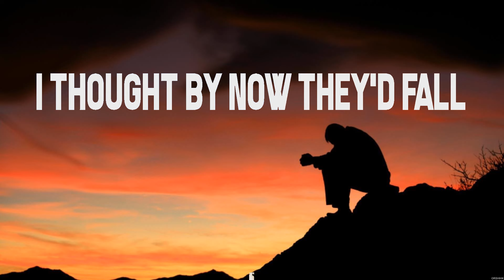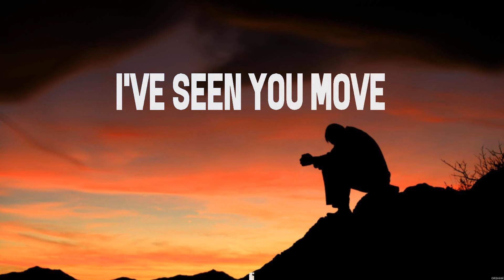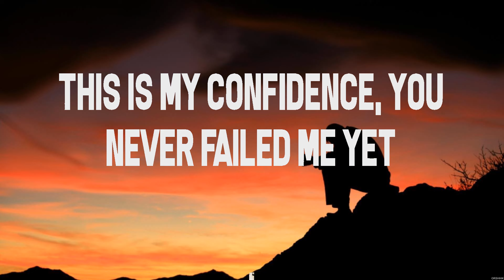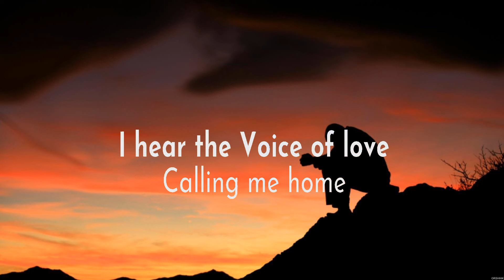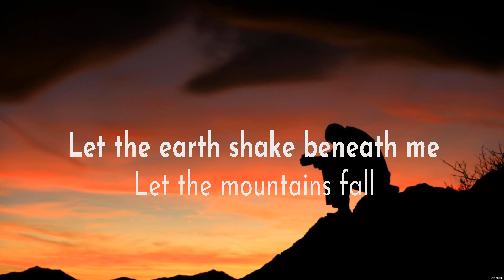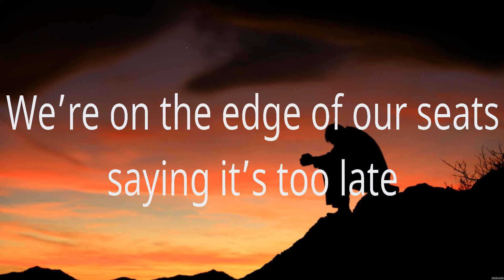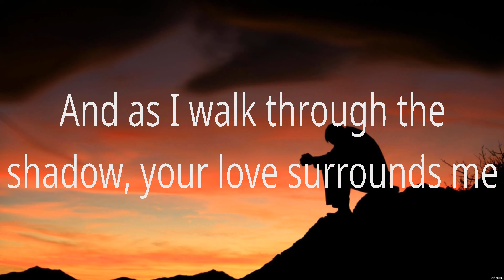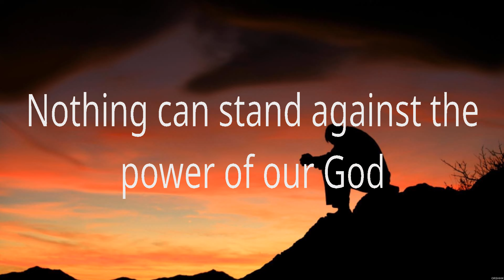Elevation Worship - Do It Again (Lyrics) Lauren Daigle, MercyMe, Phil Wickham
1. Elevation Worship - Do It Again
2. Lauren Daigle - I Am Yours
3. MercyMe - Flawless
4. Phil Wickham - Battle Belongs

DoItAgain ElevationWorship Lyrics